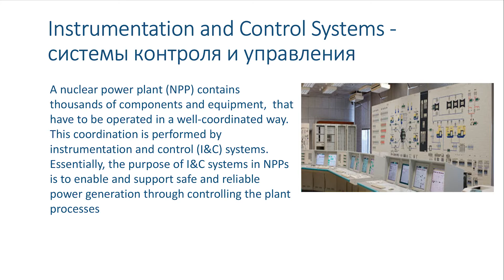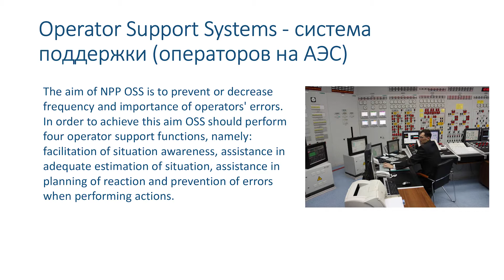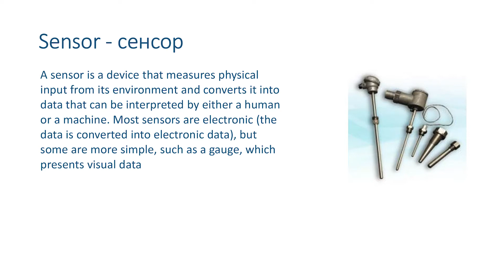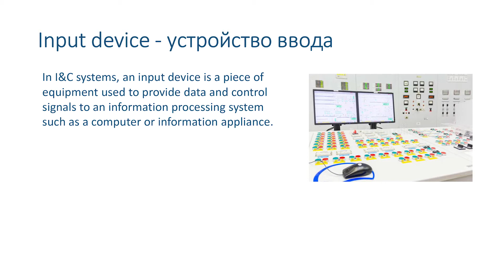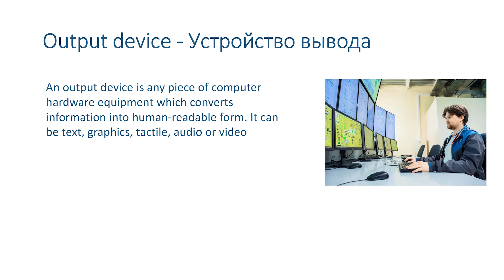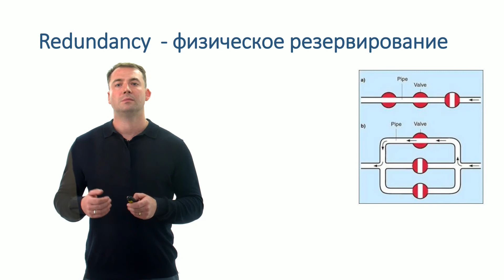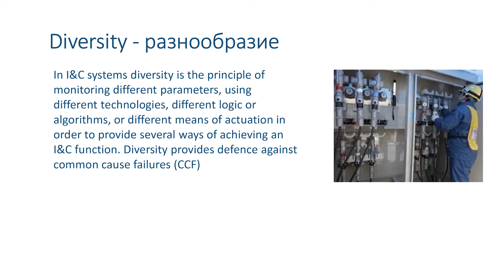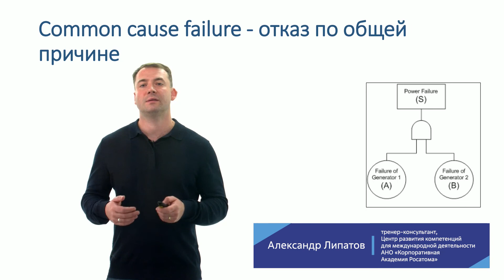Nuclear English: Nuclear power plant instrumentation and control systems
Александр Липатов, тренер-консультант Центра развития компетенций для международной деятельности Корпоративной Академии Росатома, поделится с вами 10 новыми терминами, посвященными системам контроля и управления.